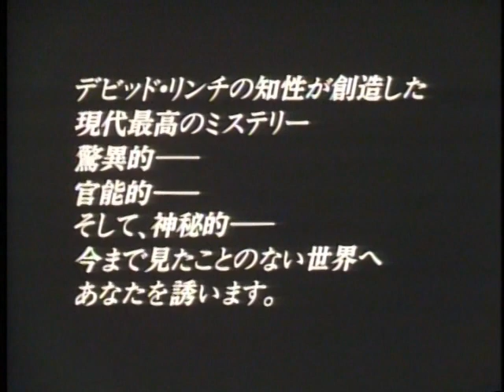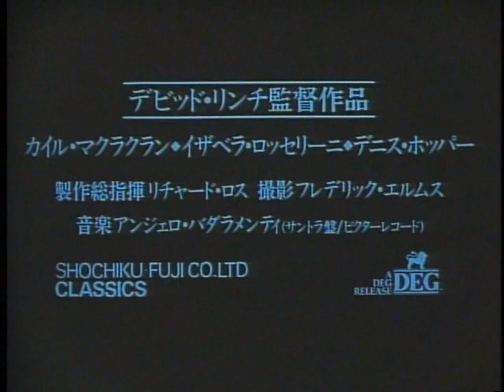Blue Velvet (1986) - Japanese Theatrical Trailer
Special thanks to Mitchell Hang for the capture of the Shochiku LD.